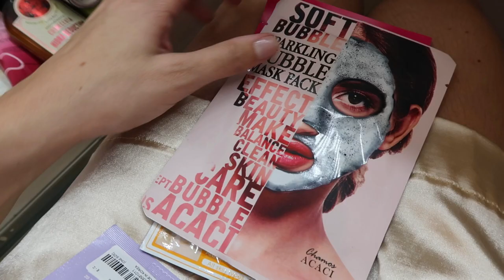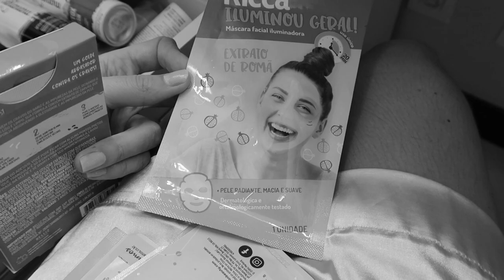SPA DAY COM PRODUTOS ACESSÍVEIS E BARATINHOS - Thamyê Baseggio